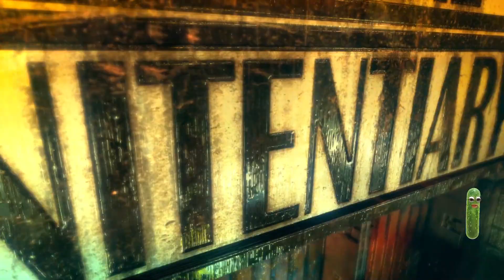DMC: Devil May Cry Mission 7: Overturn